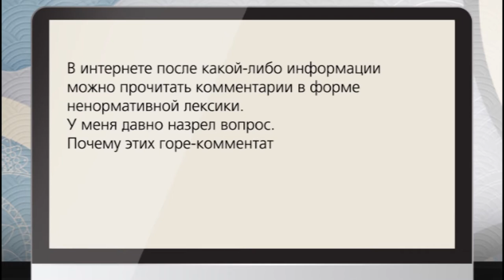О наказании за мат в соцсетях